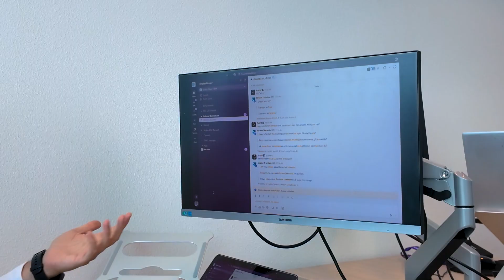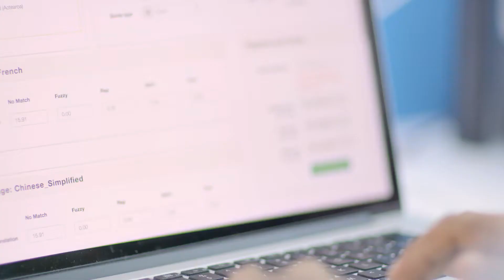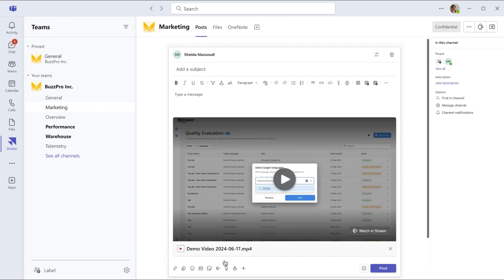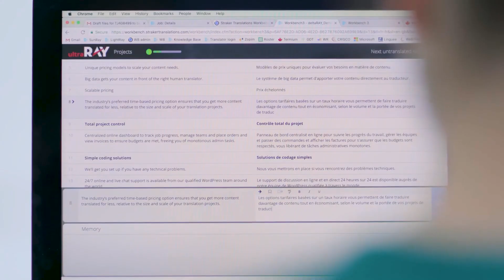Straker Group item Doe Maar Duurzaam S18E40; IT & Techniek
Onze wereld wordt steeds groter door de technologische mogelijkheden. Deze globalisering brengt ook uitdagingen met zich mee wanneer het op taal en communicatie aankomt. En hier kan AI ons bij helpen. Laura is op bezoek bij Straker Group, waar ze laten zien hoe je AI kunt inzetten om deze grenzen te overbruggen.